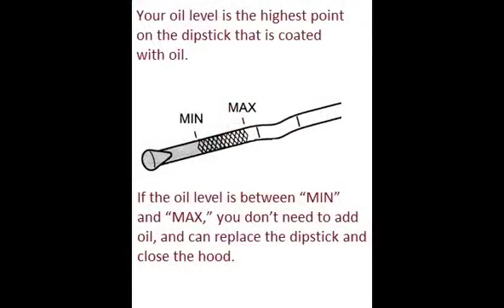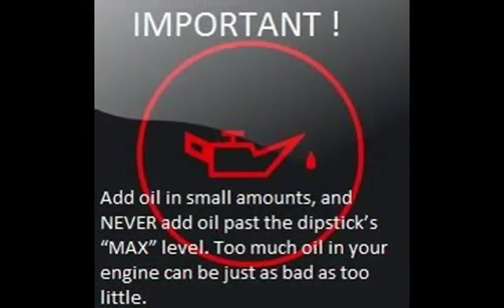MERCEDES GLK X204 2008 06 How to add motor oil